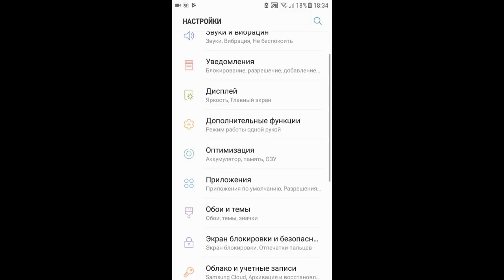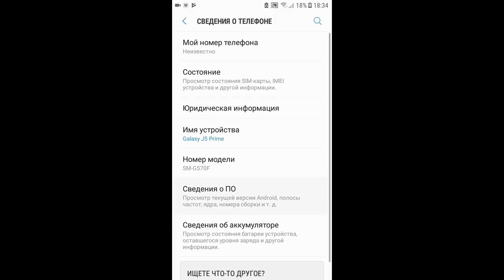SAMSUNG J5 Prime incoming call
Samsung J5 Prime preset dialer, incoming call